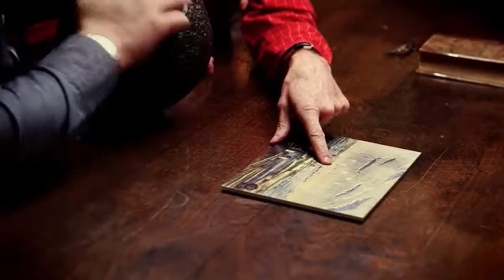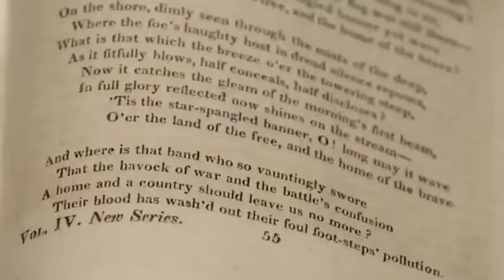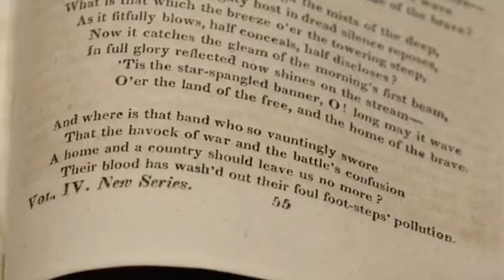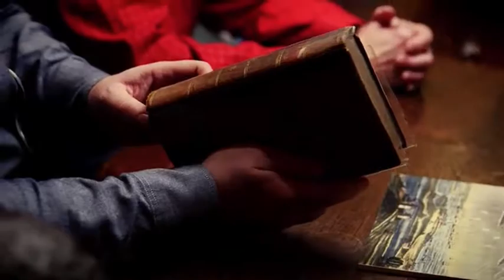archives with david barton (fifth part)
This is for educational and historical purposes only.